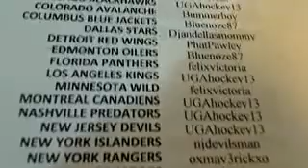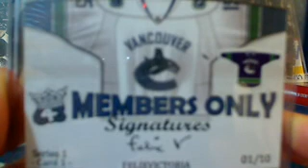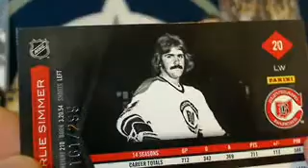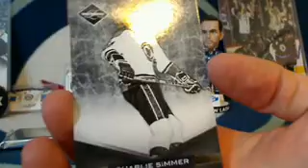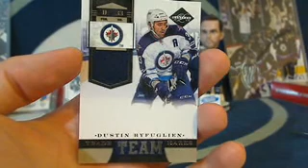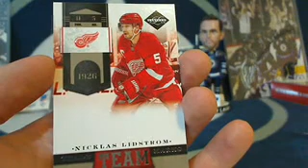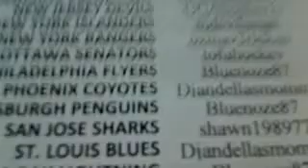11/12 Limited Cheap Team Buy-it-Now Box Break + Bonus Free Spot in 11/12 Dominion Break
This is a Cheap Team Buy-it-Now Box Break! Find Cheap BINs like this one EVERY Single Night on 643BoxBreaks.com!!

Visit 643BoxBreaks.com for current Auction and Super Cheap Buy-it-Now Box Break listings. Also make sure to sign up at 643BoxBreaks.com/forum to discuss hockey card collecting, propose a trade, and show off some of your favourite cards.

The best hockey box breakers around have teamed up on one website: Dubs88, HatTrick, JetsInOT, SirSniperJim, Subterfuge, TomSchepker and Teeks643 as well as Football and Baseball Box Breaks from 46-Blitz8 and JehRoss.